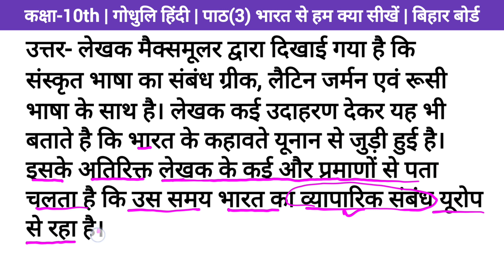भारत के साथ यूरोप के व्यापारिक संबंध के प्राचीन प्रमाण लेखक ने क्या दिखाए है? | 10th godhuli hindi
bharat ke sath urop ke vyaparik sambandho ke prachin praman lekhak ne kya dikhaya hai

Related search
godhuli hindi class 10 path 3 bharat se hum kya sikhe
chapter 3 bharat se hum kya sikhe
class 10 hindi chapter 3 bharat se hum kya sikhe
bihar board godhuli hindi
matric hindi bihar board
godhuli hindi class 10 question answer
prashn uttar godhuli hindi
matric godhuli hindi path3 bharat se hum kya sikhe
path 3 class 10 hindi
matric hindi godhuli bihar board

संबंधित खोज
गोधुली हिन्दी कक्षा 10 पाठ 3
भारत से हम क्या सीखें
अध्याय 3 श्रम विभाजन और जाति प्रथा कक्षा 10 हिन्दी
कक्षा 10 हिंदी अध्याय 3 भारत से हम क्या सीखें
बिहार बोर्ड गोधुलि हिंदी
विष के दाँत प्रश्न उत्तर
गोधुलि हिंदी कक्षा 10 प्रश्न उत्तर
मैट्रिक गोधुलि प्रश्न उत्तर
पाठ 3 क्लास 10 हिंदी
मैट्रिक हिंदी गोधुलि बिहार बोर्ड
अध्याय 3 भारत से हम क्या सीखें
भारत से हम क्या सीखें class 10 chapter 3
भारत से हम क्या सीखें questions answer
brilliant knowlebharate

    es video mai aapko class 10 hindi path 3 bharat se hum kya sikhe ke ek important question ko achche se samjhaya gya hai. ummid hai ki video aapko achchi lagegi